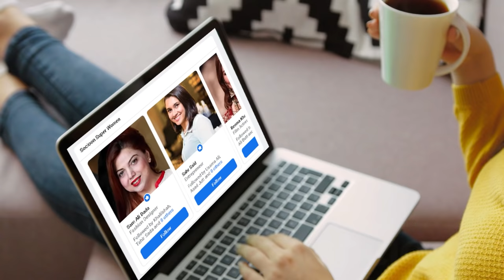Social Media Anchors Nay Mil Kar Bhola Record Ki Band Baja Di - Saray Aam Maafi Mang Li